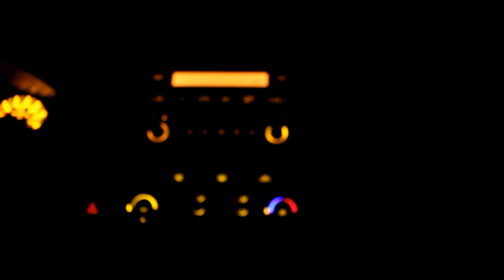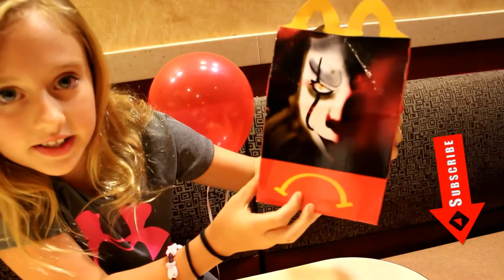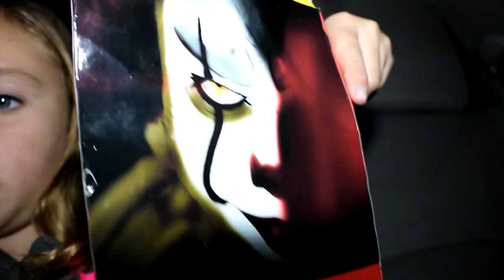Pennywise IT Happy Meal From McDonalds ? Pennywise Spotted At McDonalds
I ordered a Happy Meal from McDonalds and I got a Pennywise IT Happy Meal???  What???       ↓↓★OPEN FOR MORE★↓↓

★★ I spotted Pennywise at McDonalds!

ALL /ANY GIVEAWAY'S ARE OPEN TO USA MAILING ADDRESSES  ONLY UNLESS OTHERWISE SPECIFIED IN THE COMMENT SECTION OF A SPECIFIC GIVEAWAY VIDEO